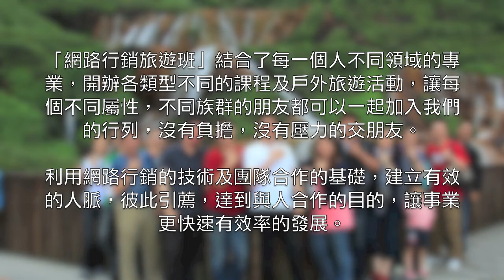網路行銷旅遊班見證影片- Andy